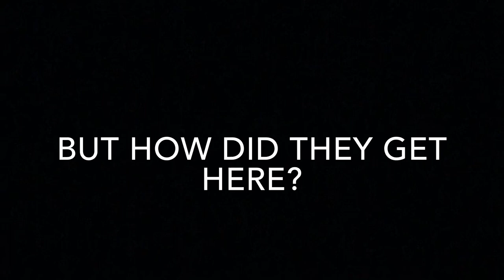Clue: On Stage Trailer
Royal Scots Theatre presents Clue: On Stage! Based on the cult classic film and the board game!

May 17th, 18th, 24th & 25th @ 7pm
May 25th @ 2pm
$5 General Admission // Free for Thespians